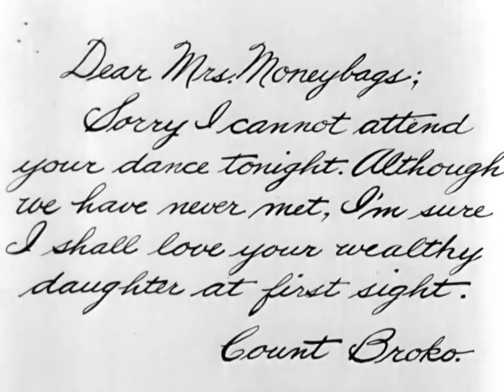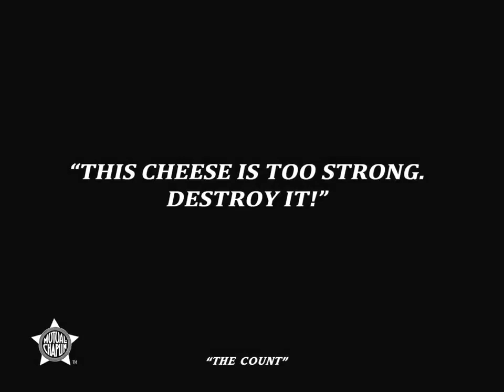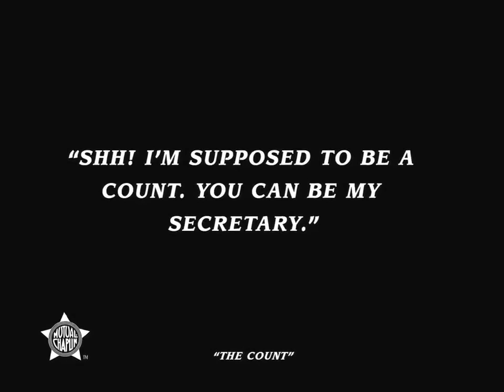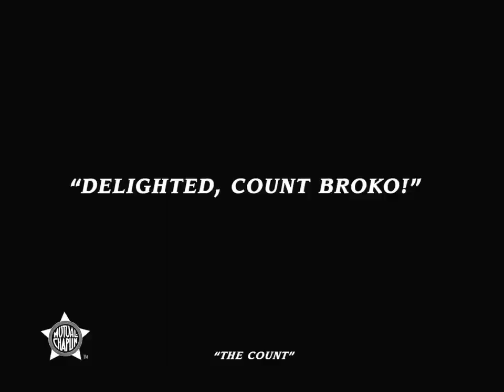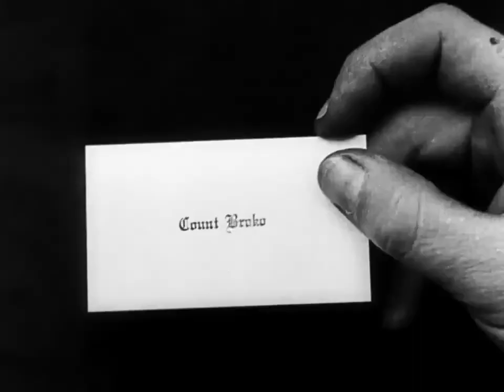Charlie Chaplin's "The Count"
Released on September 4. 1916, The Count was Charlie Chaplin's fifth film for Mutual Films. Co-starring Eric Campbell and Edna Purviance, it is a story about Charlie and his boss finding an invitation to a party from a real Count. Each try to play the role as the Count instead to catch the rich heiress played by Edna